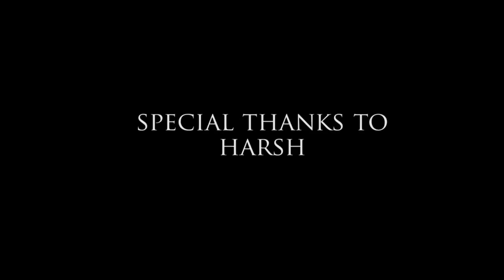Rashpal Singh || Based on True Story || By Veer Cinemas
Story based on robbery on poor disabled man

THOUGHTS IN HINDI WRITTEN BY FAMOUS AOUTHERS OF THE WORLD
INSPIRATIONAL AND MOTIVATIONAL VIDEO HAI JO HAR KISI KE KAAM AYEGA !! EK BAAR ES VIDEO KO JARUR DEKHEN !!

How to Success on YouTube
How to Get Active Mind
ਸਵਾਗਤ ਹੈ ਤੁਹਾਡਾ ਸਭ ਦਾ ਸਾਡੇ Youtube Channel ( Varinder Veer Singh )
ਤੇ, ਜੇਕਰ ਤੁਹਾਨੂੰ Emotional,Motivational,
ਧੰਨਵਾਦ ਜੀ Varinder Veer Singh

Varinder Veer Singh
vainderveersingh
Veer Cinemas